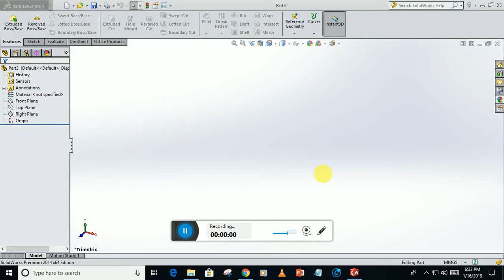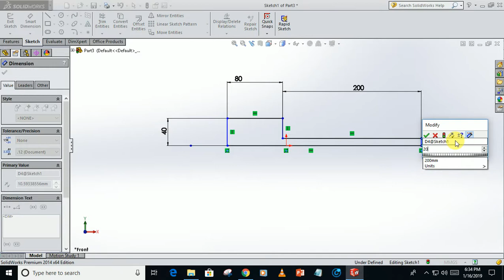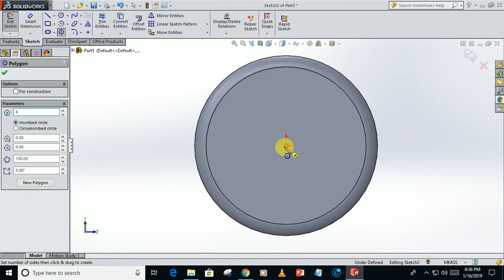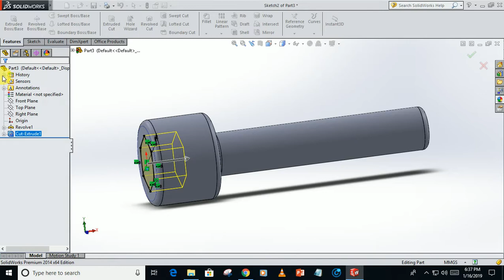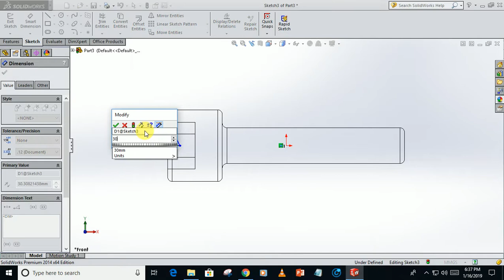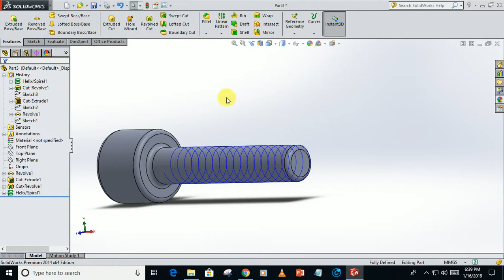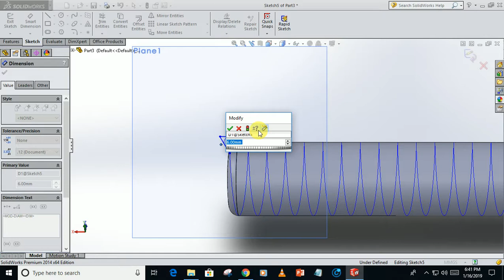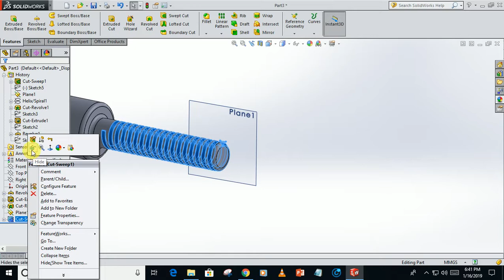how to make a Allen Bolt in SOLIDWORKS